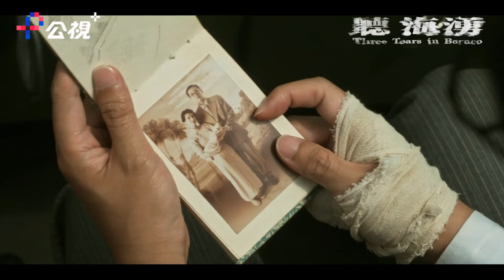在離開之前羅領事拿到渡邊給的太太的小本子【聽海湧】EP05｜ 首部二戰懸疑劇集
一段沉沒在南洋八十年的故事。
日軍、澳軍、美軍、臺籍日本兵、中華民國領事、領事太太，以及遠在婆羅洲的戰俘。
他們，最後是否都能平安回家？

這段課本上從未提起的故事，😲
即將揭曉！
公視時代劇集【聽海湧】

自2024/8/17起
📌每週六 晚上9點
🌊公視 連播兩集
🌊Hami Video 電視館 同步直播
📌每週六 晚上10點
🌊公視+、MOD與Hami Video影劇館 上架
出    品｜公共電視
聯合出品｜高雄人、三餘創投
製    作｜看不見電影工作室、回甘映像
製 作 人｜林佳儒、湯昇榮、孫介珩
導    演｜孫介珩
主 演｜吳翰林
宣 傳｜用心娛樂